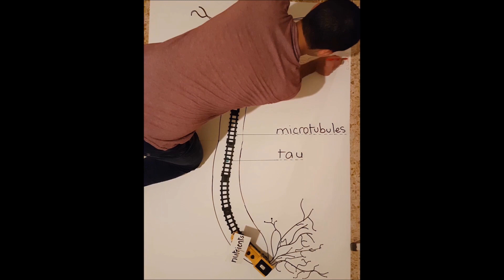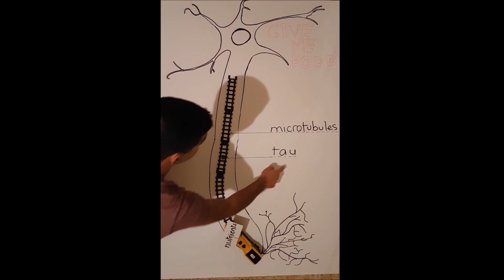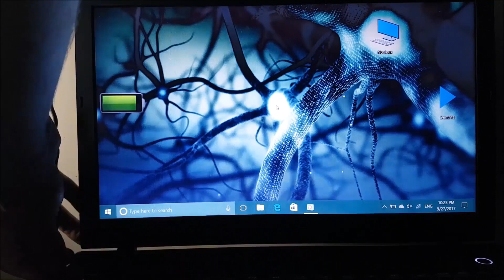Jean-Paul Khairallah, Lebanon, Middle East Regional Champion: 2018 Breakthrough Junior Challenge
Jean-Paul Khairallah, Lebanon, Middle East/Africa Regional Champion: 2018 Breakthrough Junior Challenge
The Breakthrough Junior Challenge is an annual competition for students, ages 13-18, to share their passion for math and science with the world! Each student submits a video that explains a challenging and important concept or theory in mathematics, life sciences, or physics. The winner receives a $250,000 college scholarship. The winning student's teacher and school also benefit: $50,000 for the teacher and a state-of-the-art $100,000 science lab for the school.